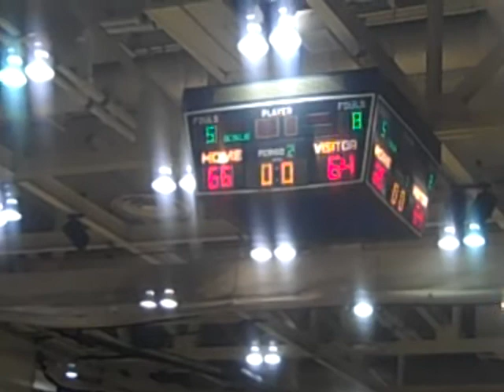HVCC vs. Columbia-Greene CC.mp4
The Vikings win the game in dramatic fashion 66-64...